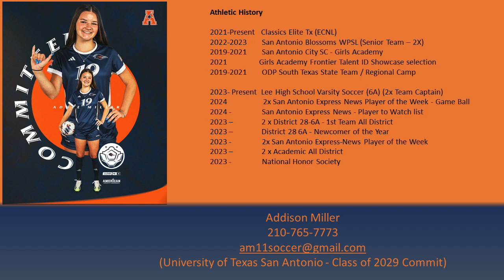ECNL Highlights AT